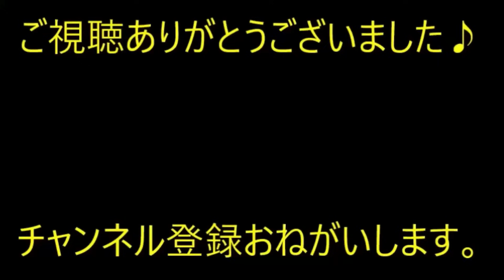【修羅場】帰省中に警察から電話。私「え？事故！？（あの車はもう乗っていないし、登録も抹消しているのに…）」【痛快・スカッとジャパン】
※動画音楽
　LAMP BGM　様